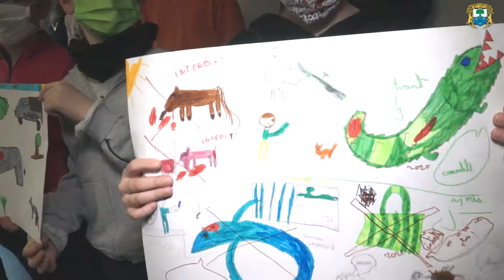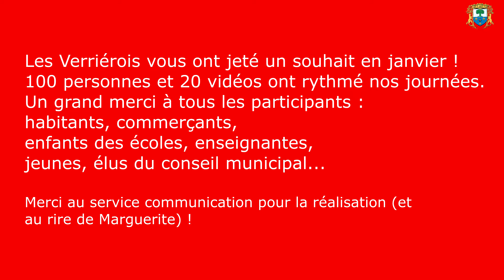Partagez votre voeu en 2021 • MAKING OFF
Retrouvez tous vos élu(e)s, élèves, commerçants et habitants de Verrières et découvrez le making-Off du projet des VOEUX POUR 2021 !